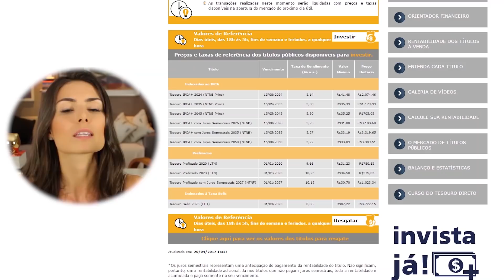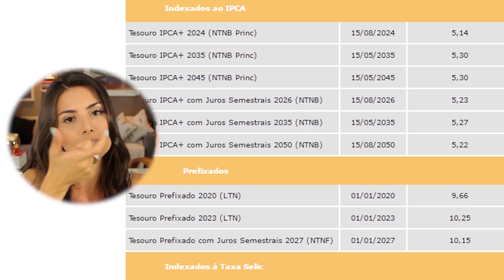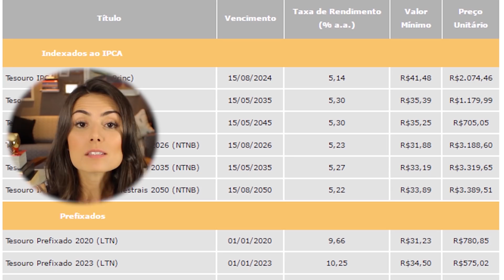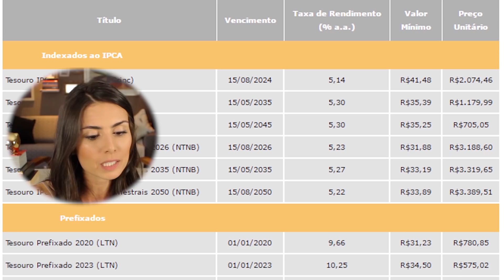10 DILEMAS MAIS FREQUENTES SOBRE TESOURO DIRETO! Tire as dúvidas e invista!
Por que não consigo investir em Tesouro Direto? Posso investir só uma vez ou tenho que investir todo mês? Tem juros compostos?  Socorro! Nesse vídeo lindo e feito com amor eu explico as dez dúvidas mais frequentes sobre Tesouro Direto. Depois de hoje você entende!

Saiba mais sobre o Tesouro Direto e horários (às vezes os horários de compra mudam, mas você consegue ver os horários certinhos aqui:

Ouça o Me Poupe 89! Tocando o terror na sua vida financeira todas as segundas - as 7hs da manhã na Rádio Rock: